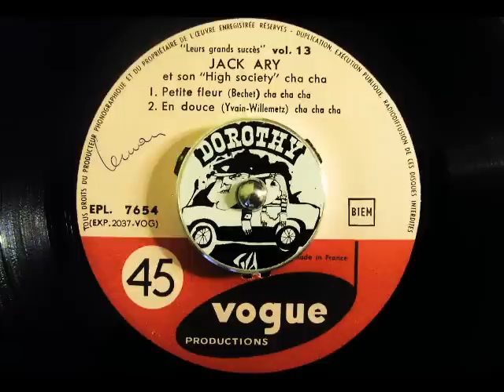Jack Ary - Petite Fleur (Bechet)